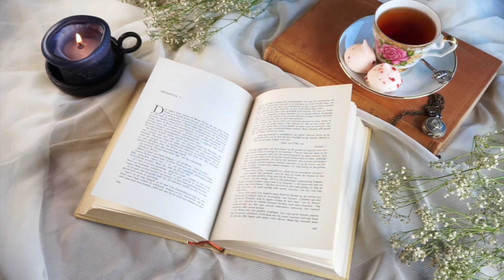একটি অসাধারণ ছোটগল্প - অসাধারণ | বিভূতিভূষণ বন্দ্যোপাধ্যায়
Bengali audio story
Bangla golpo
Bibhuti Bhushan Bandopadhyay
Asadharon